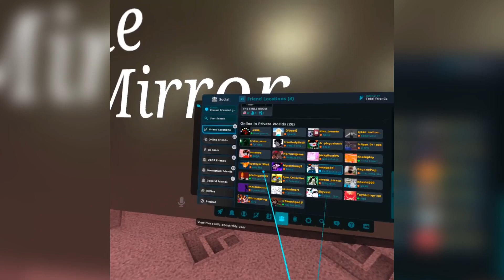VRC Homestuck Shenanigans #16 - Chaos with Caliborn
I haven’t been on VRC in the past 2 weeks, which has why I haven’t been posting as much lately. :( Luckily however, I found some old videos that I never used, so here’s some clips from around a month ago that I never showed y’all! Hopefully I’ll be back on VRC by Saturday, and will continue to make videos for y’all to enjoy! :3